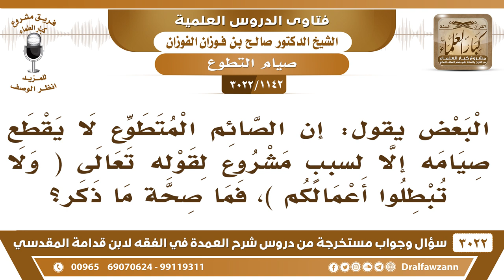[1142 -3022] ما صحة القول: إن الصائم المتطوع لا يقطع صومه إلا لعذر لقوله تعالى (ولا تبطلوا أعمالكم)؟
-"[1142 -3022] السؤال: يقول البعض إن الصائم المتطوع لا يقطع صيامه إلا لسببٍ مشروع لقوله تعالى {وَلَا تُبْطِلُوا أَعْمَالَكُمْ} ، فما صحة ما ذكر؟
الجواب: الجَوَابُ: الرسول أفطر صيام التطوع أجل هو أبطل عمله! الكلام هذا فيه مبالغة، نعم.
للاشتراك في قناة الشيخ صالح الفوزان

للاستفسار والإقتراحات والدعم
رئيس الفريق
لمشروع كبار العلماء